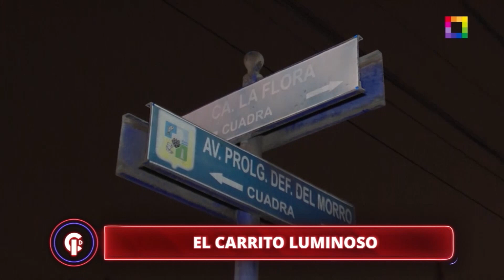Crónicas de Impacto - JUL 25 - EL CARRITO LUMINOSO | Willax